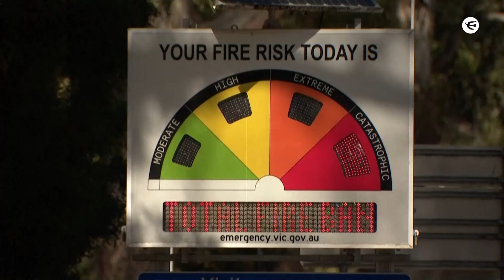Destructivo temporal en Australia provoca incendios y destrozos • Vía AFP Español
Intensa tempestad en Australia.

Las autoridades informaron que al menos una persona murió por las tormentas que arrancaron árboles y dejaron sin luz a cientos de miles de hogares en el este del país.

El temporal afectó amplias partes del estado de Victoria, con fuertes precipitaciones y rachas de viento de más de 150 kilómetros por hora.

El Operador del Mercado Energético de Australia dijo que las tormentas llegaron a dejar a medio millón de hogares sin luz, y que el miércoles quedaban 285.000 sin suministro.

Además, el comisario regional de gestión de emergencias indicó que los rayos asociados a las tormentas provocaron "múltiples incendios" que calcinaron varias casas en el estado.

INFORMATE EN NUESTRAS REDES 📲

Periodismo puro en tiempo real.